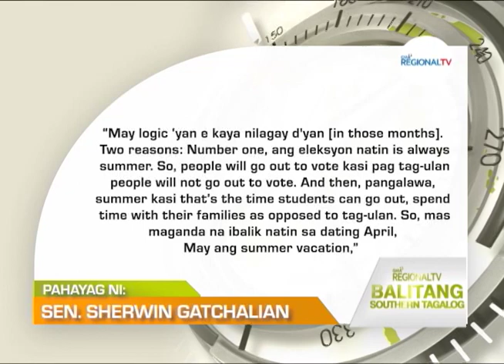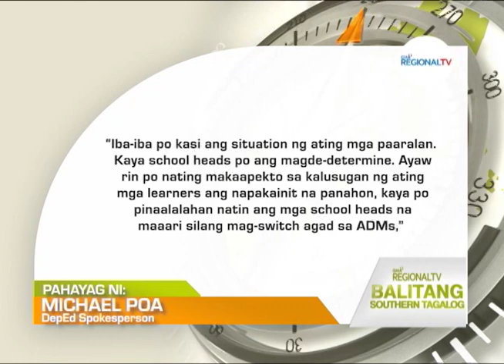Balitang Southern Tagalog: Mainit na panahon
Mga estudyante at guro sa ilang eskwelahan sa mimaropa at CALABARZON, kanya-kanyang diskarte ngayong mainit ang panahon; Mga guro sa Occidental Mindoro, pabor sa panukala ng isang senador na ibalik ang bakasyon sa buwan ng Abril at Mayo.